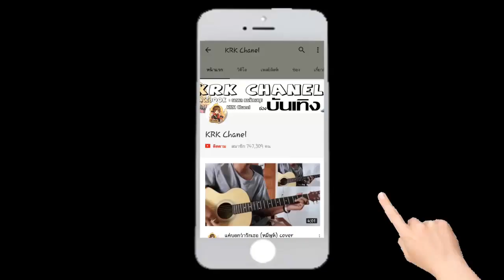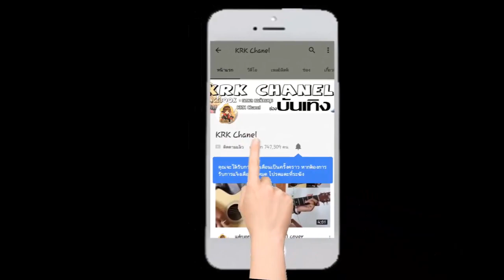Minecraft รับใช้ลุง ภาค8 | ห้ามฆ่าผู้อื่น EP.3